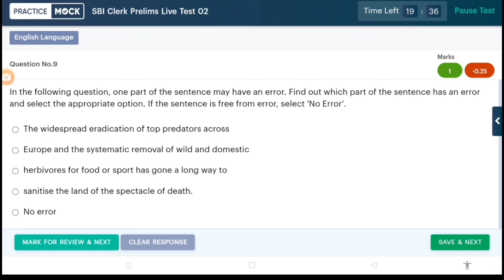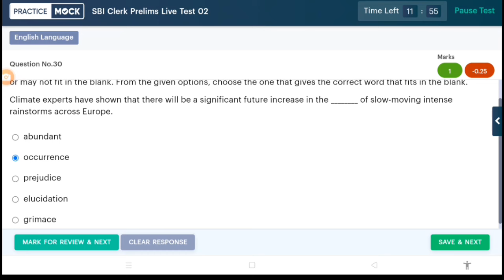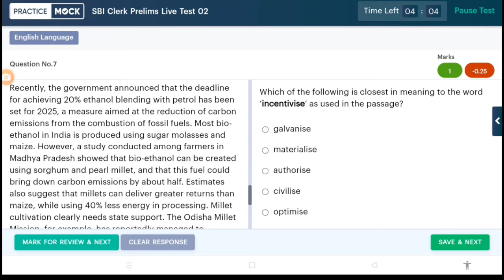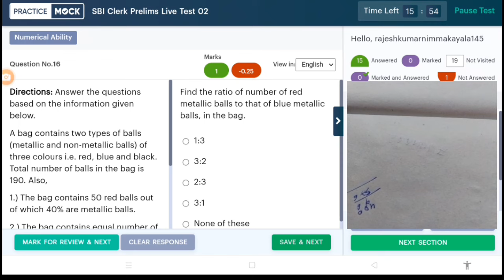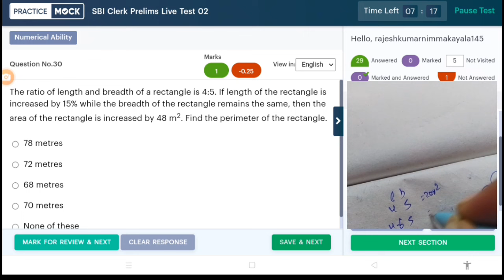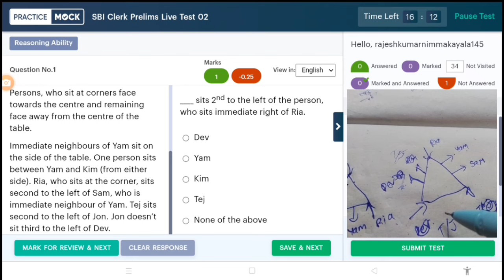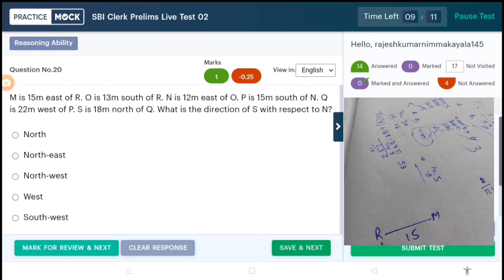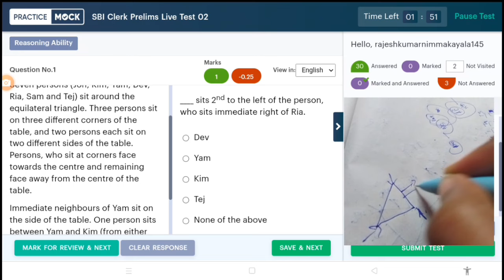🎯✍️ SBI Clerk prelims live test-2(19-20th Dec) live attempt in practice mock||share your score 👇